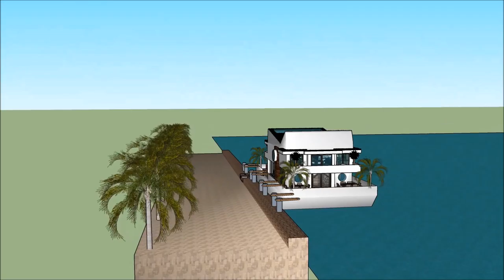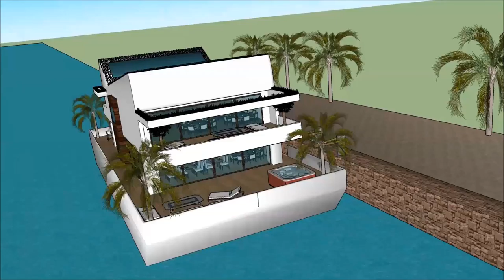オランダの スケッチアップ ハウスボースケッチアップ 値段 素材 地形 ギャラリー モデル スケッチアップ マテリアル 無料読み込みフローター 3D建物 Home in Holland Beogra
The floating house villa houseboatzania launching an innovative high-end luxury yacht floating house villa mansion home design potentially as a display of exhibition of the オランダの スケッチアップ ハウスボースケッチアップ 値段 素材 地形 ギャラリー モデル  スケッチアップ マテリアル 無料読み込みフローター 3D建物 Home in Holland Beogra.

The collection of the Floating house villa houseboatzania concept of オランダの スケッチアップ ハウスボースケッチアップ 値段 素材 地形 ギャラリー モデル  スケッチアップ マテリアル 無料読み込みフローター 3D建物 Home in Holland Beogra consists of high luxury and architectural art pieces in minimalism combined with living on the waterfront of the harbour.

The floating house villa mansion yacht design has the basis to sustain living with high standards and contemporary structural design - オランダの スケッチアップ ハウスボースケッチアップ 値段 素材 地形 ギャラリー モデル  スケッチアップ マテリアル 無料読み込みフローター 3D建物 Home in Holland Beogra with numerous of prospects for excessive living and celebrating the desire of life worldwide: